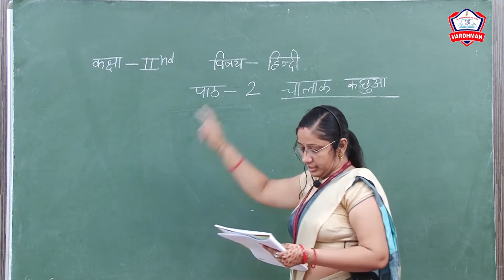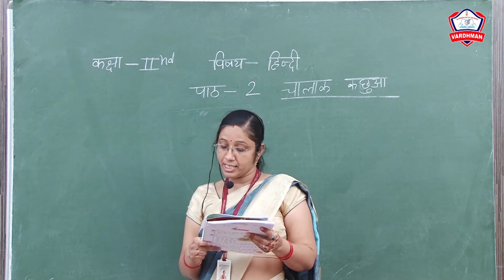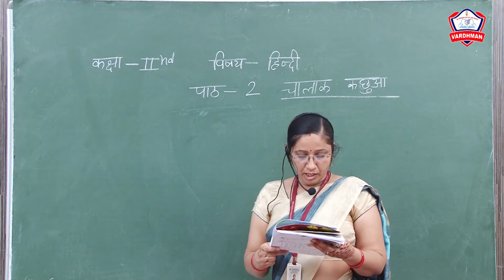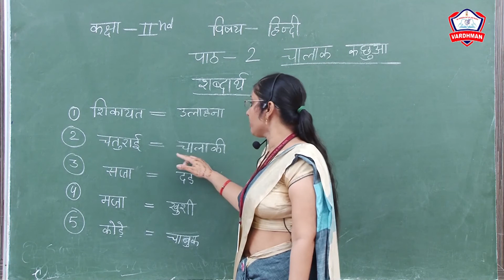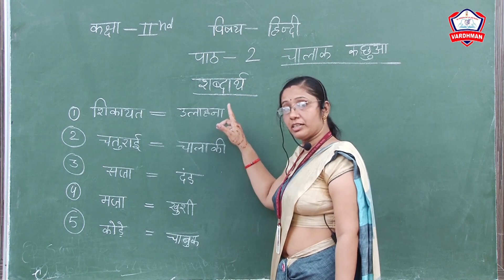कक्षा - 2 II विषय - हिन्दी II पाठ - 2 चालाक कछुआ